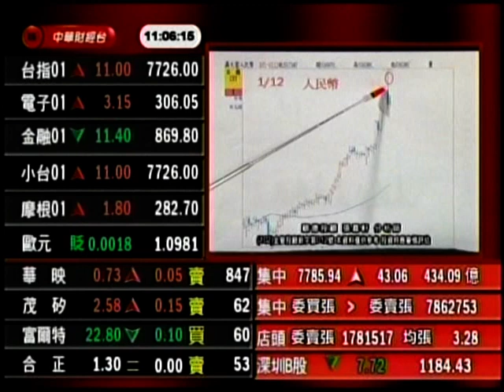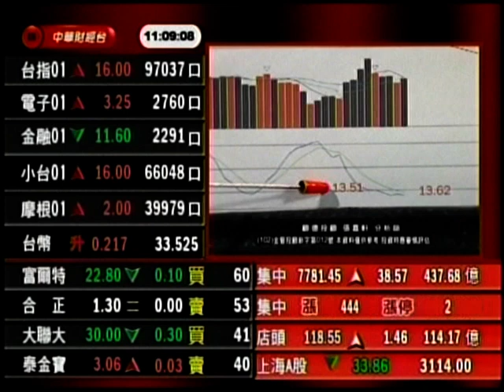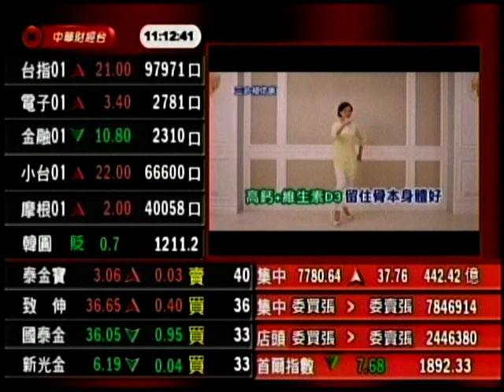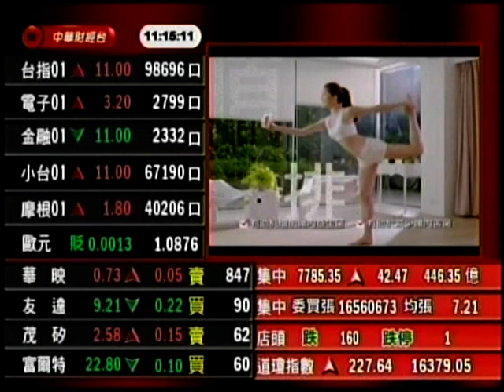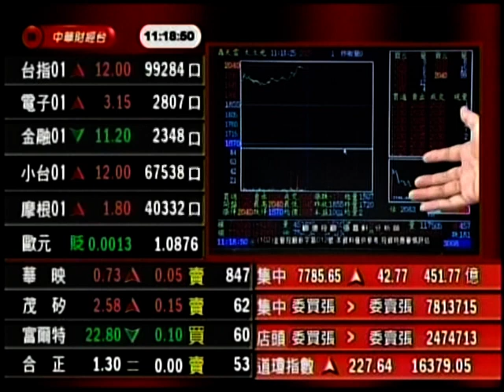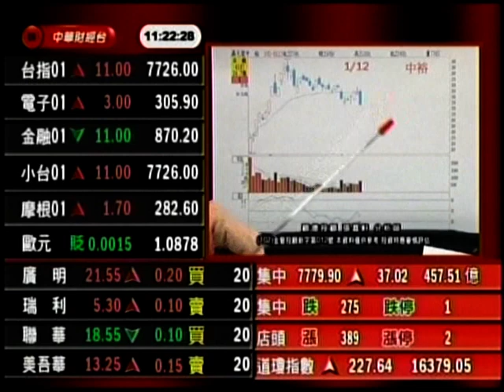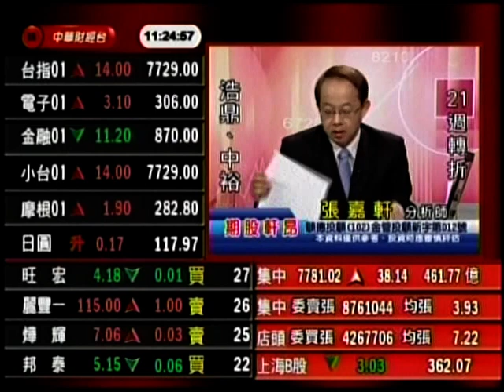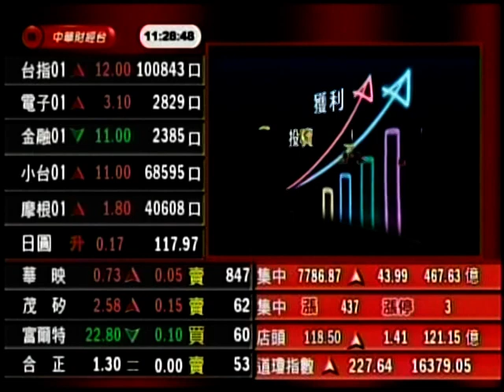CSTV(期股軒昂) 張嘉軒 分析師 2016-01-15